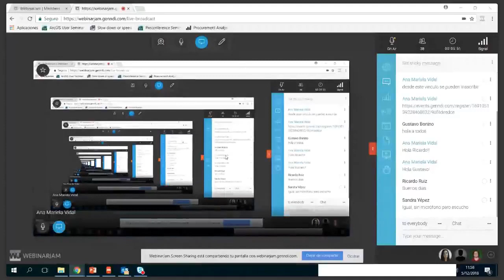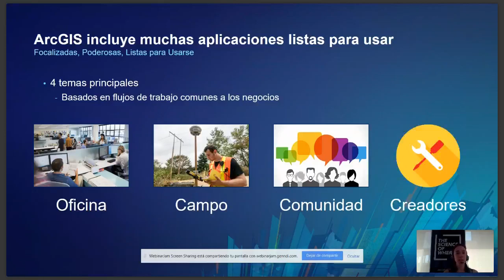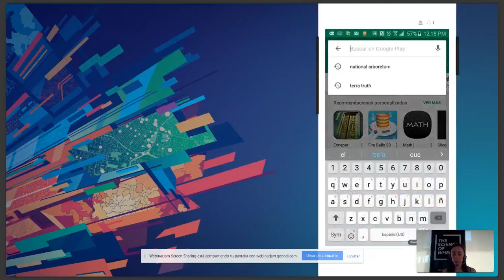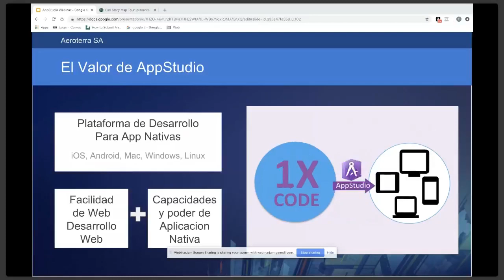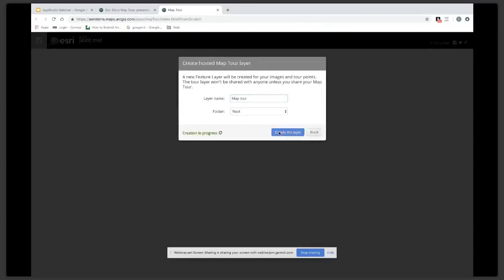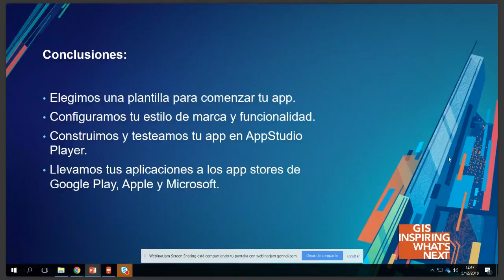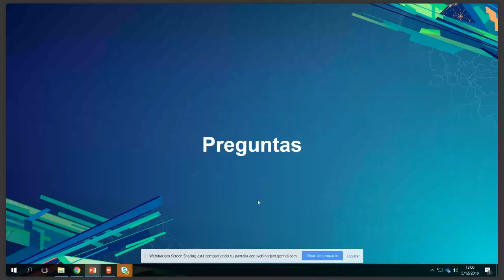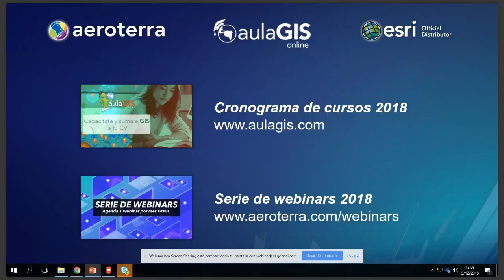AppStudio for ArcGIS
Webinar que Geofumadas promovió y dio cobertura.